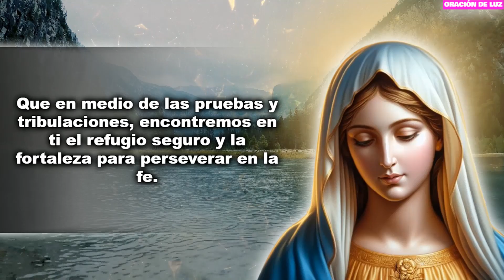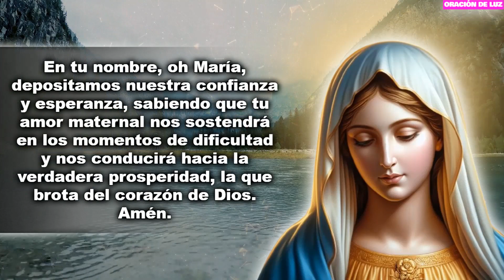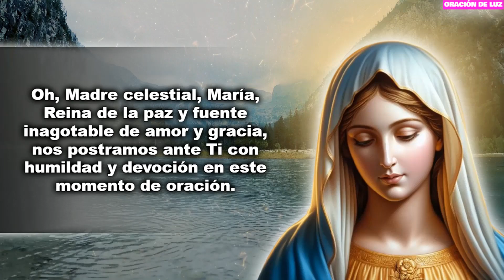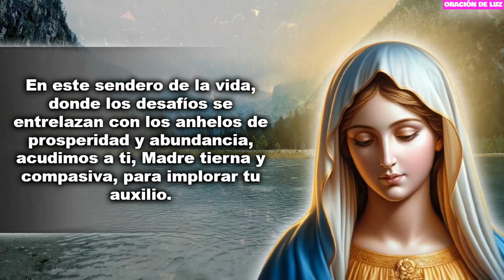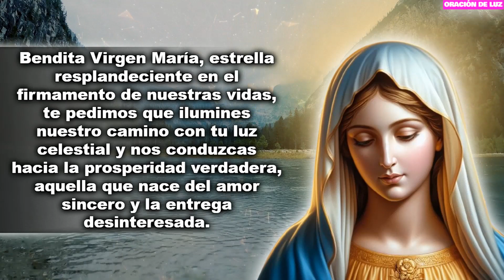ORACIÓN A LA VIRGEN MARÍA PARA BENDICIONES DE PROSPERIDAD ✨ ORACIÓN PARA LA PROSPERIDAD Y ABUNDANCIA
Oración a la Virgen María para bendiciones de prosperidad. Oración para la prosperidad y la abundancia. En este video, exploraremos la belleza y la profundidad de la oración a la Virgen María, nuestra Madre celestial y mediadora de todas las gracias. Descubriremos juntos cómo el acto de dirigirnos a María con fe y confianza no solo nos acerca a su amor maternal, sino que también nos permite experimentar su poderosa intercesión ante Dios, quien es el origen de toda prosperidad y abundancia en nuestras vidas. Acompáñanos en este viaje de encuentro con lo divino mientras reflexionamos sobre la gracia y el favor que María nos obtiene de su Hijo, recordando siempre que en las manos de Dios reposa el control absoluto de todas las cosas. Es hora de sumergirnos en la dulzura de la oración a la Virgen María y permitir que su luz nos guíe hacia la prosperidad y la plenitud que solo pueden venir de la mano de Dios.